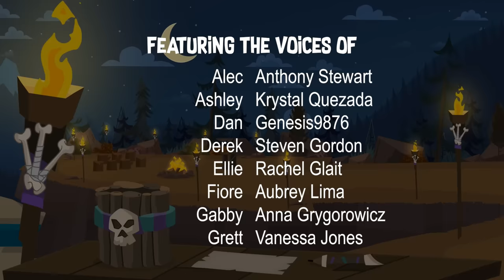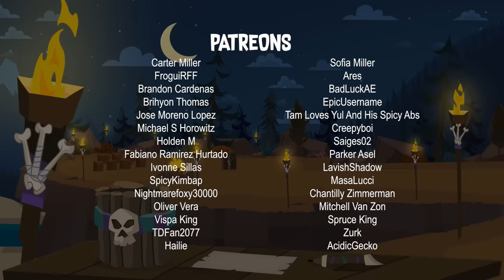DISVENTURE CAMP ☀️ Season 1 | Episode 3: Mazed and Confused (ENGLISH AUDIO)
★ Join our Patreon at any of the levels, with your help we can reach the monthly goal and thus be able to continue with the production of future episode plus you can receive exclusive content depending on the level.

★If you want to see the beta version (not canon) of this season you can do it on our secondary channel: